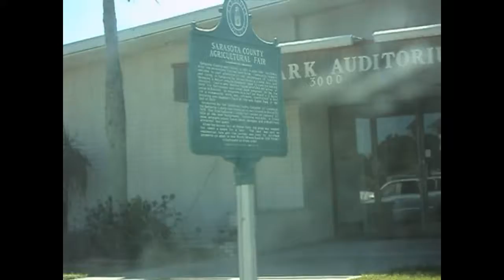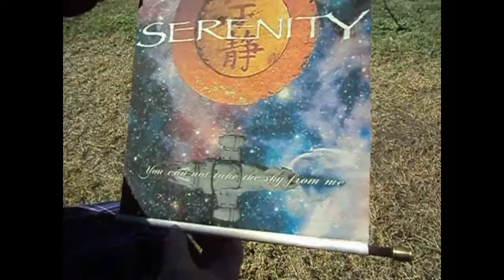Around the Sarasota Medieval Fair 2018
Like my Facebook page for when videos go live or other updates
If you need to use Uber, feel free to use my code: 5t6ar
Feel free to add me on Pokemon Go!  I’m GingerP #: 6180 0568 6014